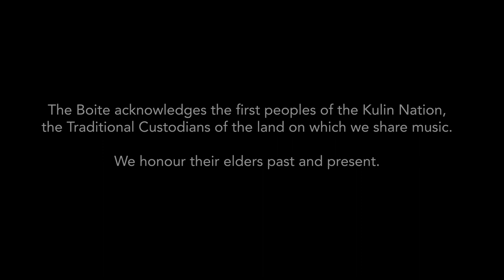Bandoneon master - Stephen Cuttriss, Tangos to Türkiye (Part 2)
Tangos to Türkiye, a delicious selection of accordion and bandoneon music, with Phil Carroll (Part 1) and Stephen Cuttriss (Part 2).

Featuring music from Argentinian tango to the melismatic tunes of the Middle East this concert is presented in partnership of The Boite with The Accordion Society of Australia.

Stephen Cuttriss is one of Australia’s leading exponents of the mystifying and obtuse instrument, the bandoneón. Joined on piano by another of Australia’s leading tango aficionados, Amy Lynch, the duo explore the many moods and voices of the bandoneón - from traditional tango to Bach and beyond. And of course, the formidable music of Ástor Piazzolla!
Phil Carroll brings his vast experience of accordion playing with French , Italian, jazz and Balkan styles. He also plays quartertone accordion with arabic and Turkish music. He is accompanied by drummer and percussionist Poul Grage.